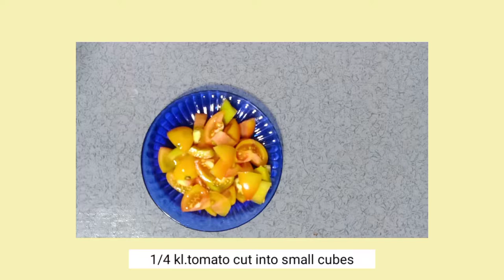How to Cook: Blue Marlin Jaw Sinigang